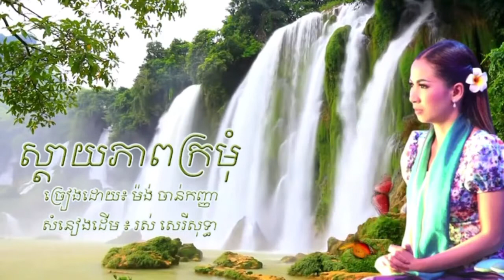ស្តាយភាពក្រមុំ ម៉ង់ ចាន់កញ្ញា Mong Chankanha DRKhmerMuzik